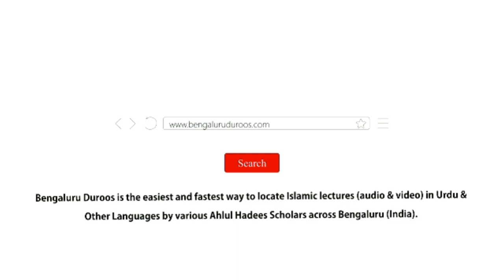Nusrat-e Rasool ﷺ Har Musalmaan Ka Fareeza | Shaykh Dr. R K Noor Mohammad Madani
Event: A beneficial session of Online Lectures held on 1st November 2020

Topic: Nusrat e Rasool ﷺ Har Musalmaan Ka Fareeza

Speaker: Shaykh Dr. R K Noor Mohammad Madani

٠٠٠٠٠٠٠٠٠٠٠٠٠٠٠٠٠٠٠٠٠٠٠٠٠٠٠٠٠٠٠٠٠٠٠٠٠٠٠٠